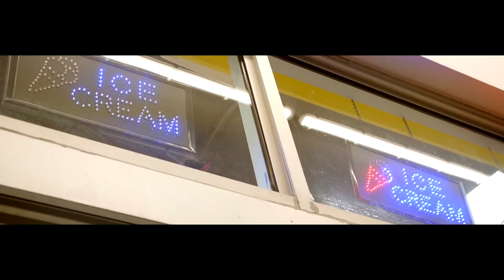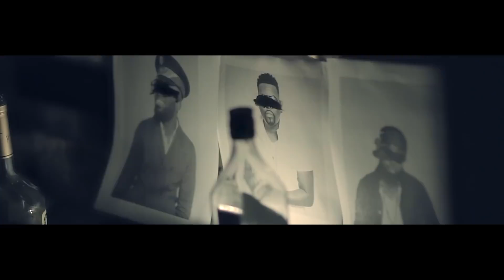DEZOD feat. JBEATZ "Aveugle" official video!